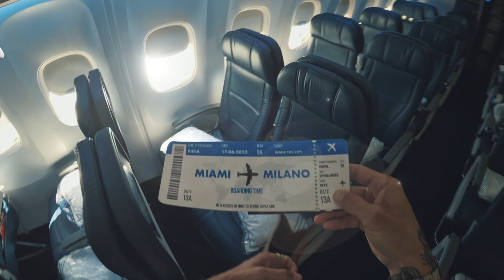Red Bull Wake The City 2023 - Teaser